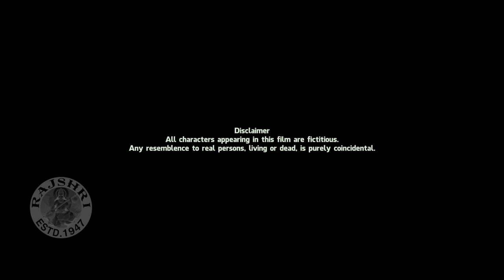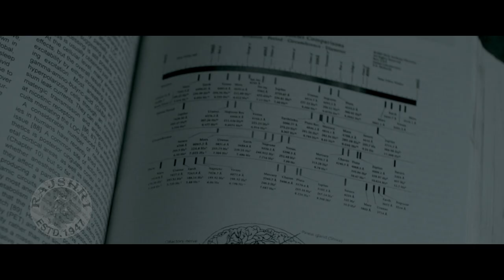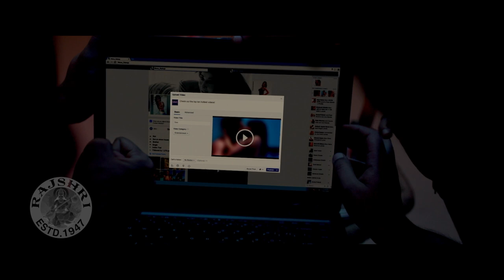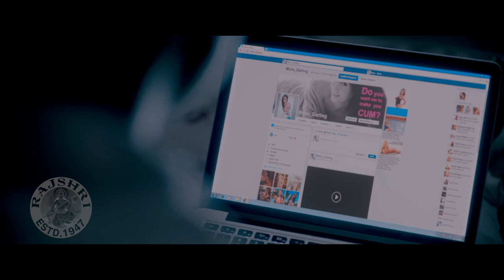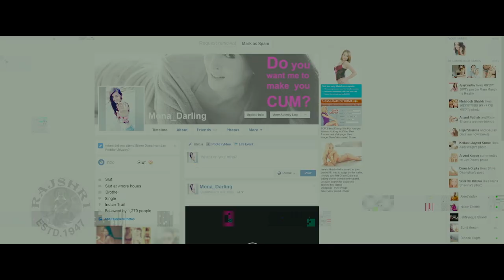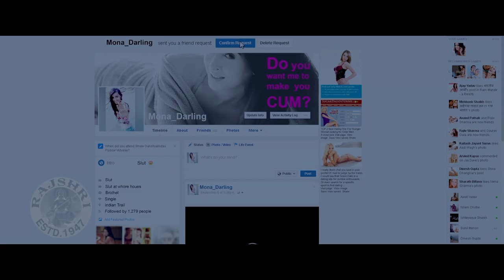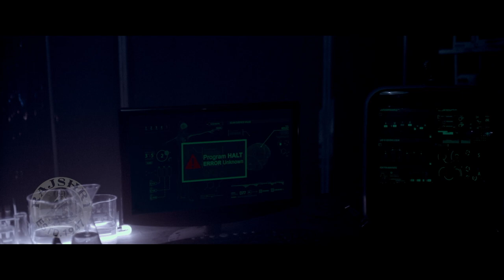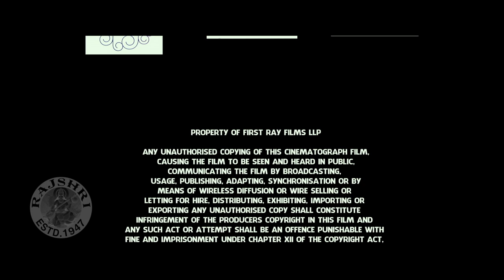Mona Darling Full Movie | Anshuman Jha | Suzanna Mukherjee | Divya Menon | Latest Bollywood Movie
Checkout this Indian Horror-Thriller Film "Mona Darling" released in the year 2017. Starring Anshuman Jha, Suzanna Mukherjee, Divya Menon, Sanjay Suri. Mona Darling is a hit film directed by Shashi Sudigala. Watch such latest superhit films only on @Rajshri